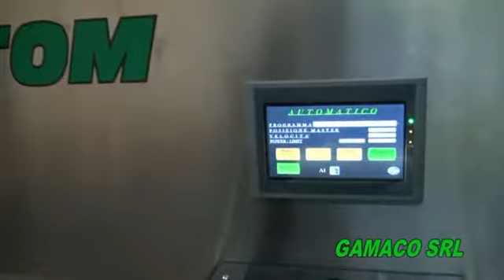GAMACO - LINEA DI CONFEZIONAMENTO E PICK AND PLACE A 2 ASSI PER MELE